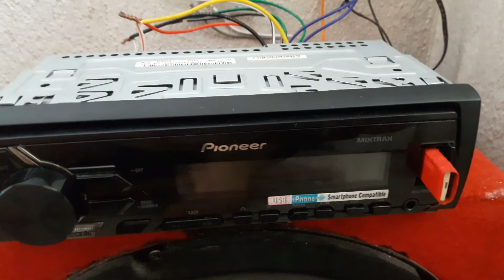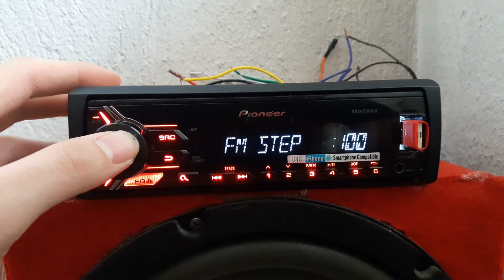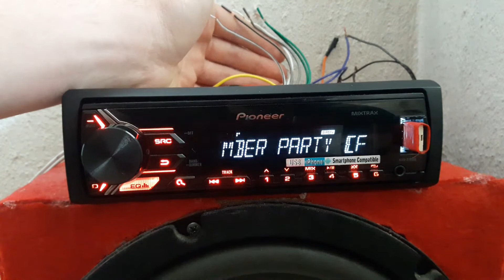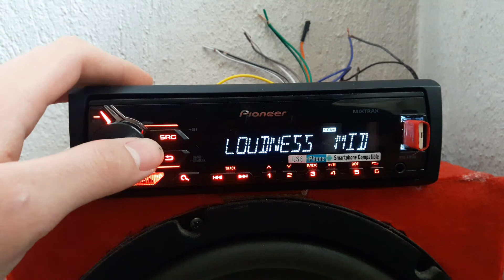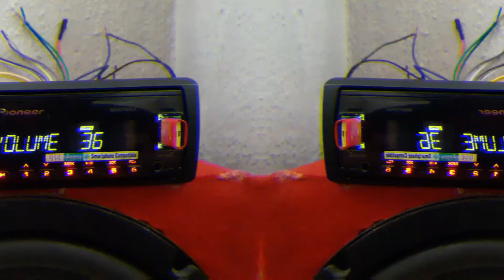Evde Oto Teyp Nasıl Bağlanır?| Teyp'i Evde Çalıştırmak ve Ayarları | Hangi Malzemeler Kullanılır?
/(Tüm Sorularınıza Cevaplar)\

bugün ki videomuzda sizlere evde oto teyp i nasıl çalıştırırız bundan bahsettim. Gereken tüm bilgilendirmeleri sizlere aktardım takıldığınız kısımlarda yorumlara yazabilirsiniz. eyer beğenirseniz yukardan beğenebilirsiniz. Kanala abone
Videoda akıcı ve anlaşılır bir şekilde anlattım.
PÜF NOKTALI bilgilerle... eyer takıldığınız anlamadığınız veya sormak istediğiniz bir
soru bir bölüm olursa yorumlarda belirtebilirsiniz. iyi seyirler arkadaşlar.

EĞER BİR SORUNUZ OLURSA YORUMLARDA BELİRTEBİLİRSİNİZ;

!!! HER HAFTA PERŞEMBE VE CUMA YEPYENİ MÜKEMMEL KALİTELİ VİDEOLAR SİZLERLE TAKİPTE KALIN :) !!!